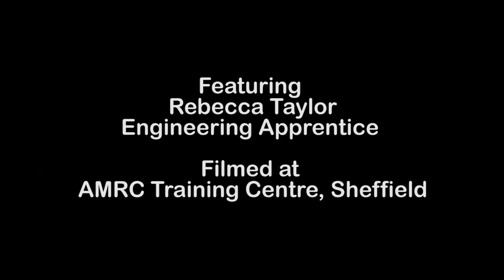The Real Apprentice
If you like the idea of Engineering but you're not sure about A-levels or University, or you just really want to start earning some money - an Apprenticeship could be just the thing for you.